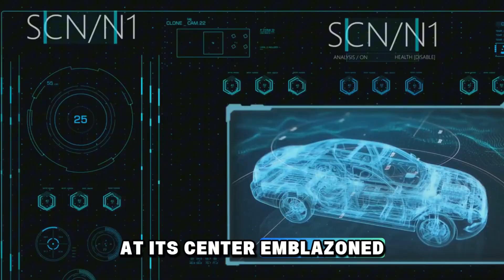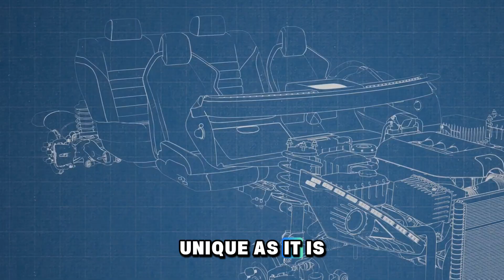Mercedes Drops a Bombshell: YASA Flux Engine Officially Confirmed!